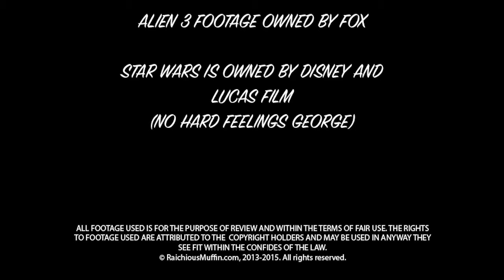ALIEN 3 SPECIAL EDITION - PLAYING DEVILS ADVOCATE APRIL FOOLS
Matt goes back to fix his previous episodes,
starting with Alien 3.
Which is now episode 4.

New episodes coming May 4th.

Merry April Fools